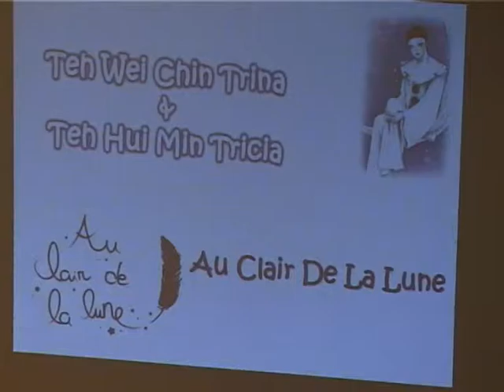Psalms music school concert - Trina, Tricia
Psalms concert at waterloo st.  nov 2010